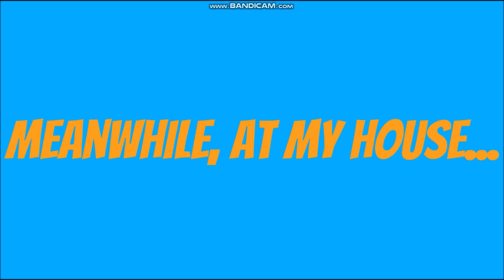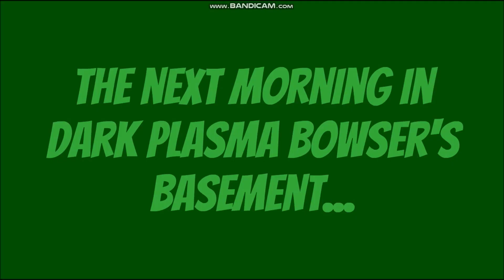Dark Plasma Bowser Hosts A Slumber Party/Grounded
Requested By: Sam Papenhuyzen